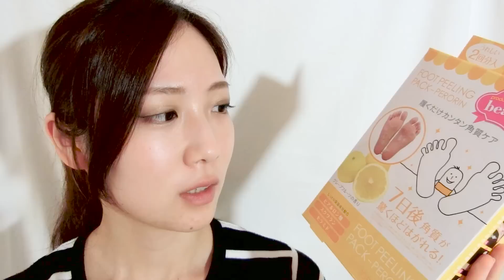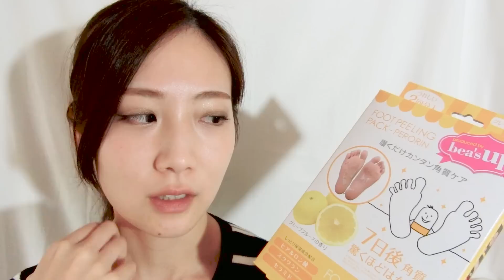足用ピーリングパックでタコは取れるのか？！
カラコン:アイコフレリッチメイク